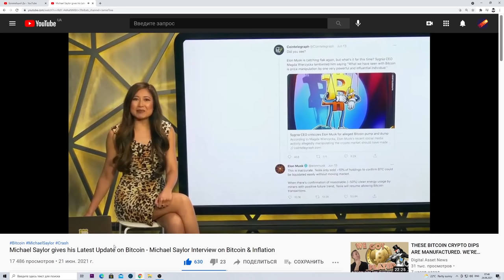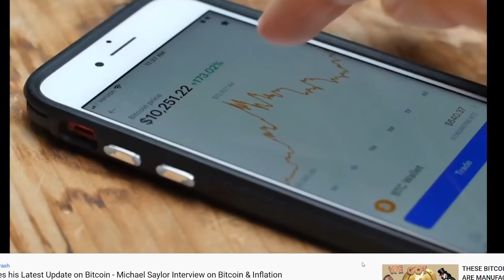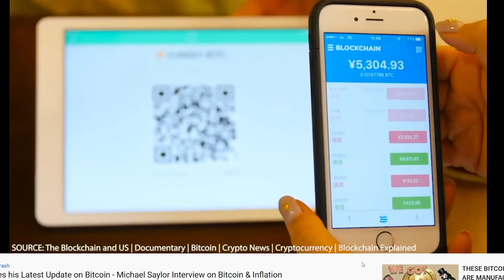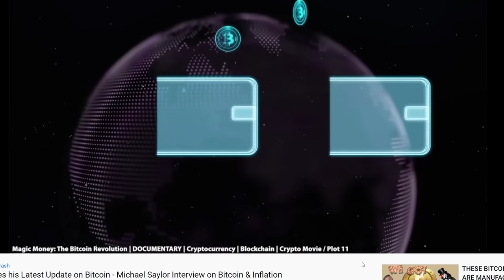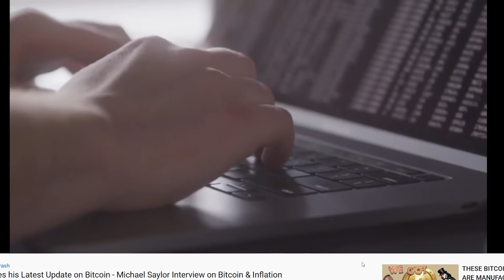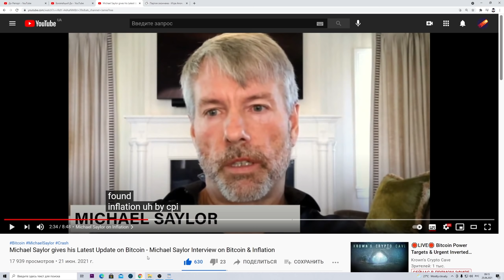МАЙКЛ СЭЙЛОР ПОКУПАЕТ БИТКОИН СЕЙЧАС? Доллар и Биткоин СОТРУДНИЧАЮТ. Новая Фин Система (Интервью)